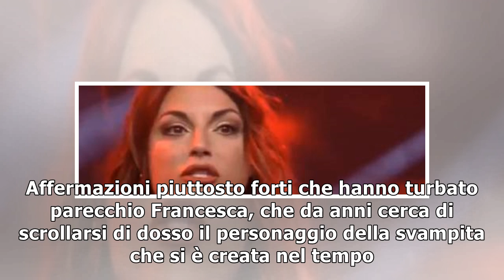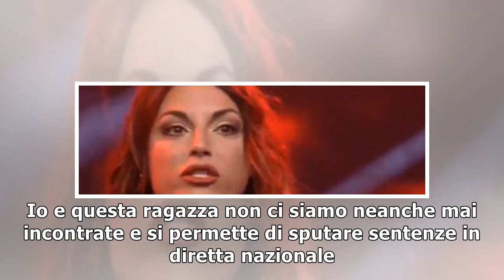Francesca Cipriani furiosa con Valentina Vignali: “Che schifo”